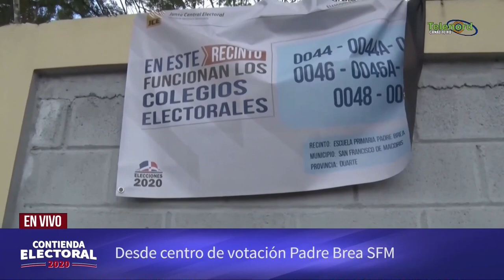Finaliza en calma el proceso electoral en la escuela Padre Brea SFM